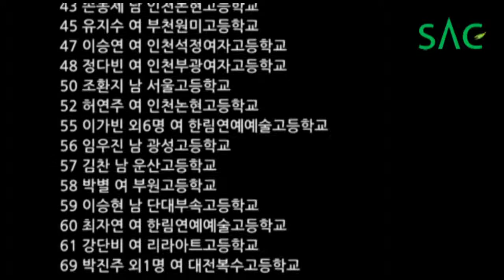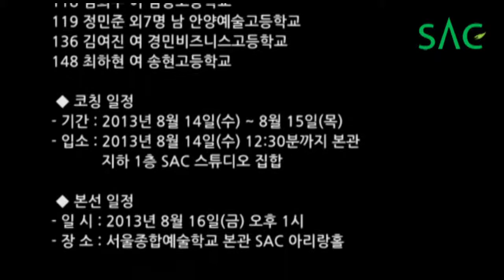[싹튜브] 서울종합예술학교 제1회 SAC 청소년 뮤지컬 코칭 콘테스트 예선 현장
:: 제1회 SAC 청소년 뮤지컬 코칭 콘테스트 예선 현장! 본선 진출자 명단 공개!!!

8월9일, 국내 최초로 뮤지컬 코칭과 콘테스트가 결합된 제1회 SAC 청소년 뮤지컬 코칭 콘테스트 예선이 싹본관에서 열렸습니다. 예선을 통과한 본선진출 참가자들에게 코칭지도가 함께 진행되는 신개념 경연대회이며, 예선을 통과한 학생들은 8월16일 오후1시 본선에서 치열한 경합을 벌이게 됩니다.

서울시 뮤지컬단장, 서울예대 교수를 역임한 김효경 연기예술학부 학부장님과 뮤지컬 잭더리퍼 연출의 왕용범 교수님, 미녀는 괴로워 연출의 임철형 교수님, 동키쇼 연출의 표인봉 교수님, 그리고 배해선, 성기윤님이 특별 심사를 맡게 되십니다.

총 4천5백만원 상당의 시상금 혜택이 주어지는 제1회 SAC 청소년 뮤지컬 콘테스트! 미래의 뮤지컬 스타를 꿈꾸는 꿈나무들의 예선 현장과 본선 진출자 명단을 지금! 공개합니다!